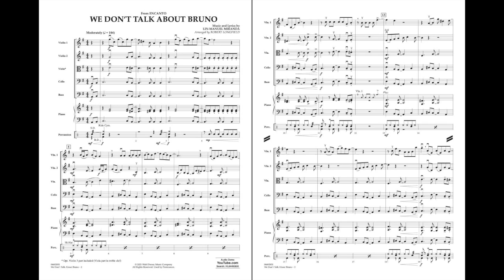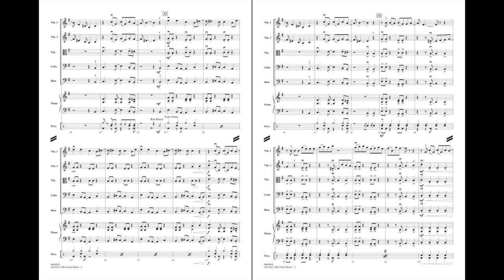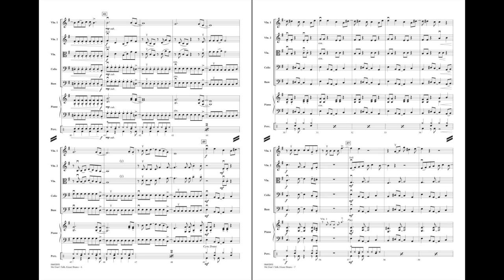We Don't Talk About Bruno by Lin-Manuel Miranda/arr. Robert Longfield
Easy Pop Specials for Strings - Grade 2
HL04492830
HL04492831